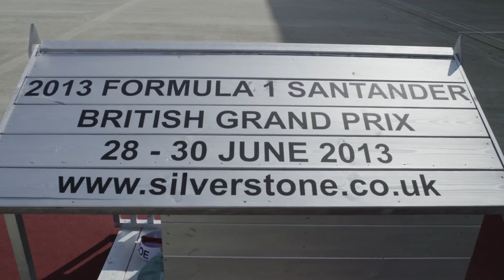В Сильверстоуне все готово для специального гостя, собаки Льюиса Хэмильтона - Роско :)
Скоро (28-30 июня) стартует гран-при Великобритании, даже собака будет болеть :)